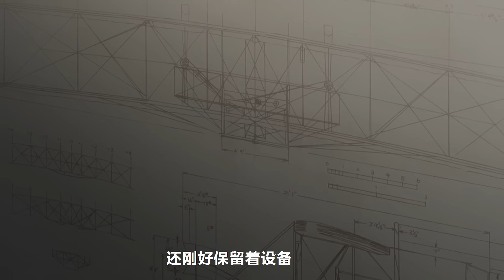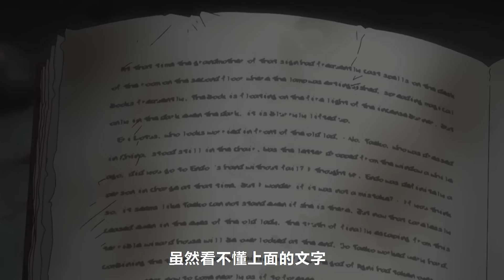一口氣看完《少女終末旅行》！末世廢土，身為僅存的人類要如何生存？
也不知道算是治愈還是致郁，或許絕望才是永恆的主題。一口氣看完